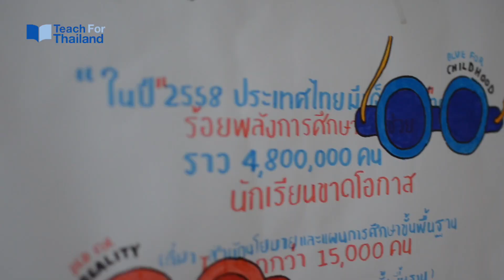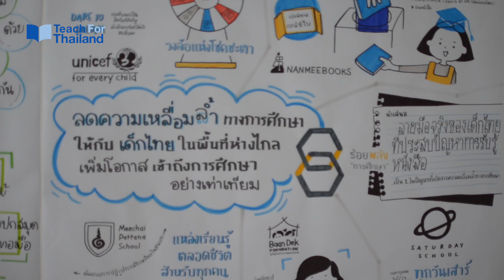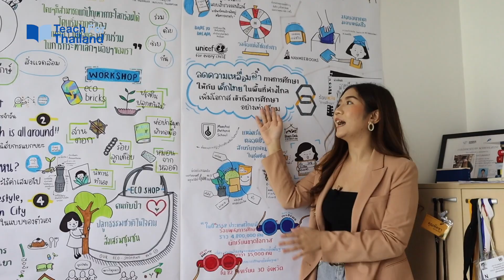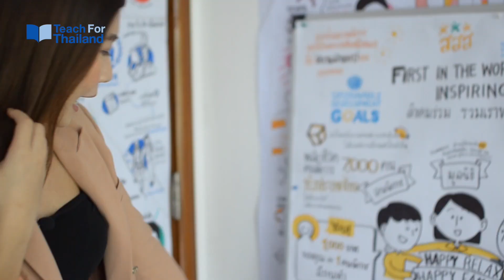The Change Makers [EP.8 เผอิญ]: สร้างเครือข่าย ลดความเหลื่อมล้ำ และเพิ่มโอกาสให้กับเด็กๆ ที่ขาดโอกาส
เผอิญ สายฝน โพธิ์จีน
อดีตครูผู้นำการเปลี่ยนแปลง รุ่นที่ 4
ปัจจุบันดำรงตำแหน่งเป็น Project Developer

“การที่เราปล่อยให้เด็กหลาย ๆ คนที่เขามีฝัน แล้วฝันของพวกเขามันพังทลายลงเพราะเพียงแค่ ไม่มีโอกาส มันเป็นสิ่งที่น่าเศร้าใจมาก เราก็เลยรู้สึกว่า การที่เราได้มาทำงานตรงนี้มันเป็นส่วนหนึ่งที่ เติมฝันให้กับเด็กๆ”

ขอชวนชมรายการสัมภาษณ์สั้น ๆ ของคุณเผอิญ สายฝน โพธิ์จีน ที่จะมาบอกเล่าเรื่องราวจากประสบการณ์ต่าง ๆ ในการเป็น Project Developer ที่คอยรวบรวมความร่วมมือจากทุกภาคส่วนมาเป็นส่วนหนึ่งของการเปลี่ยนแปลงประเทศ ลดความเหลื่อมล้ำทางการศึกษา และเพิ่มโอกาสทางการศึกษาให้กับเด็ก ๆ ที่ขาดโอกาส